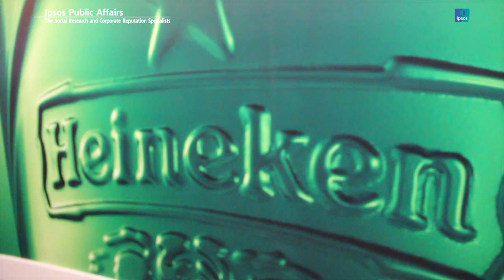Milorad Ajder interviews Sean O'Neill of Heineken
Milorad Ajder, Co-Director of the Ipsos Global Reputation Centre, recently interviewed Sean O’Neill, Heineken’s Chief Corporate Relations Officer at the brewing company’s Elsley Court Offices in London. Watch this video to hear Sean’s thoughts on how best to overcome the challenges of reputation management, the key principles for managing crises and how reputation leaders can earn their seat at the top table.

Filmed with the assistance of David Harris-Edmond.

Now watch: "Ipsos MORI Summer Party 2019"